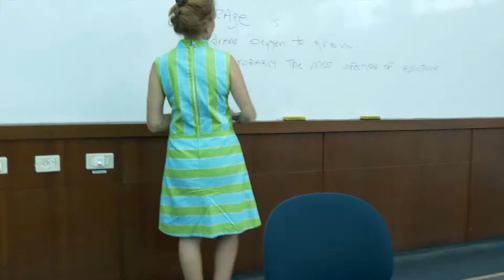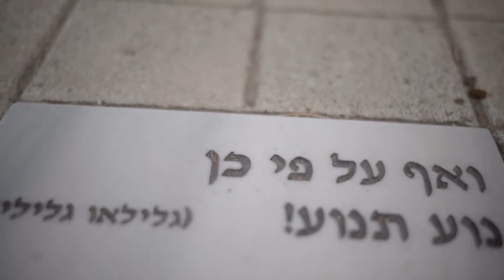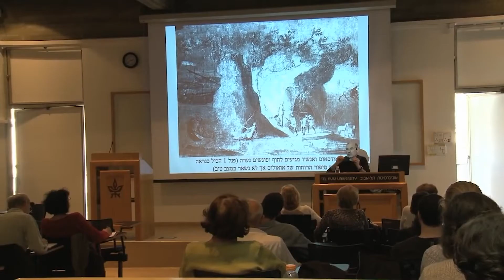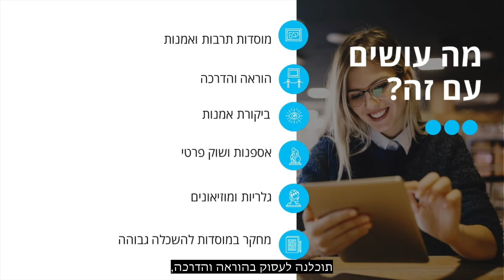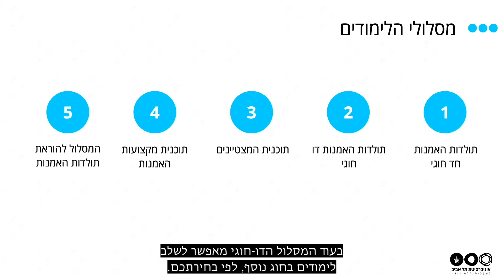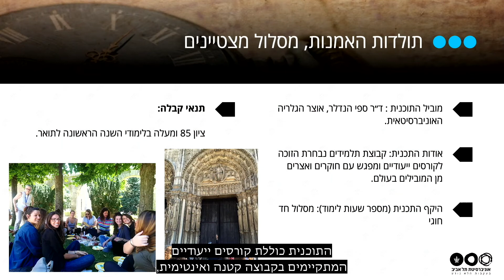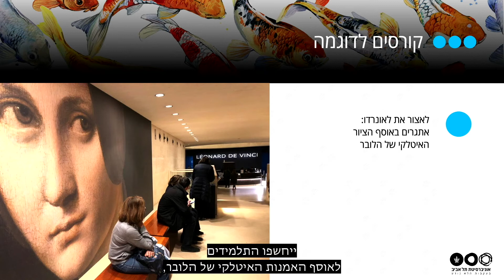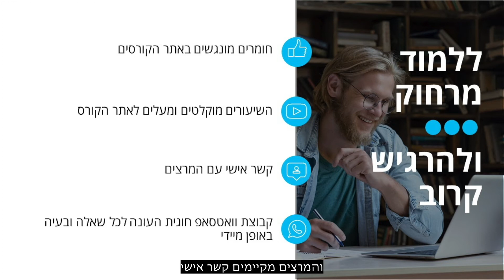נרשמים לתואר ראשון בתולדות האמנות, באוניברסיטת תל אביב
ההרצאה הזאת בנושא תואר ראשון לתולדות האמנות, הוצגה במסגרת היום הפתוח אונליין של אוניברסיטת תל אביב, פברואר 2022.

הציגה את התוכנית ד"ר רננה ברטל - יועצת אקדמית תואר ראשון

קצת על תוכנית הלימודים:
החוג לתולדות האמנות הוא המוביל בתחומו בארץ והיחידי שמציע מסלול ייחודי ללימודים והתמחות באמנות ישראלית למן התואר הראשון ועד לתואר השלישי. על סגל ההוראה נמנים מרצים שהם חוקרים בעלי שם בארץ ובעולם. בחוג לתולדות האמנות נפרשת מפה רחבה, מרהיבה וצבעונית, של סיפורה של האמנות מראשיתה בעידן הקלאסי ועד מופעיה בני זמננו.

באוניברסיטת תל אביב אנחנו רגילים לארח ביום הפתוח אלפים רבים של מתעניינות ומתעניינים בלימודים אצלנו בקמפוס. כיון שהקורונה עדיין איתנו, נאצלנו השנה שוב לקיים יום פתוח אונליין. אז אמנם לא זכינו לפגוש אתכם ואתכן פנים מול פנים, אבל למעבר לאונליין יש גם יתרונות -  המפגשים שקיימנו בהם המרצים והמרצות שלנו הציגו את תכניות הלימודים וענו על שאלות זמינים לצפייה בכל זמן שתרצו בערוץ היוטוב שלנו.

להרשמה לאוניברסיטה ועוד מידע על תנאי רישום וקבלה מוזמנים לאתר הרישום

אהבת את הסרטון? אפשר להירשם לערוץ היוטיוב הרשמי של אוניברסיטת תל אביב, ולהתעדכן בכל הסרטונים החדשים, ההרצאות והאירועים שמתרחשים אצלנו בקמפוס להרשמה לערוץ
לאתר האינטרנט הרשמי